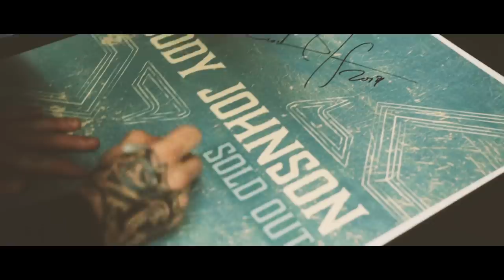Cody Johnson - "Doubt Me Now" (From The Stage)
Follow Cody on socials!

The official YouTube channel of Cody Johnson.

A former bull rider, country music artist Cody Johnson is a force to be reckoned with. Following the breakout success of his albums Cowboy Like Me and Gotta Be Me, backed by hits “Wild As You" and "With You I Am", Cody ups the ante with his new album Ain’t Nothin’ To It – his first project on the CoJo Music/Warner Music Nashville imprint. Featuring the country radio hit “On My Way To You”, Ain’t Nothin’ To It showcases his full range of talents, brandishing the no-nonsense attitude that Cody brings to his music and passionate, rowdy concerts, which include a sold-out performance in front of 74,177 at the Houston Livestock Show and Rodeo – giving new fans a taste of what CoJo Nation, Cody’s diehard fan base, have known for years.